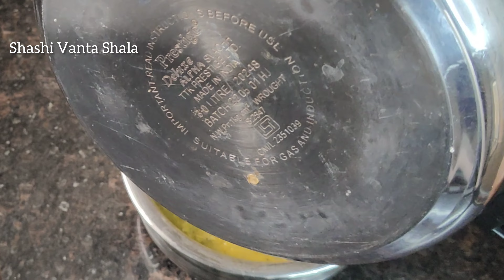గోంగూర పప్పు కమ్మగా రుచిగా ఉండాలంటే ఇలా చేసి చూడండి/Gongura Pappu/How to make Gongura Pappu Recipe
gongurapappu gongurarecipes shashivantashala గోంగూర పప్పు కమ్మగా రుచిగా ఉండాలంటే ఇలా చేసి చూడండి/Gongura Pappu/How to make Gongura Pappu Recipe